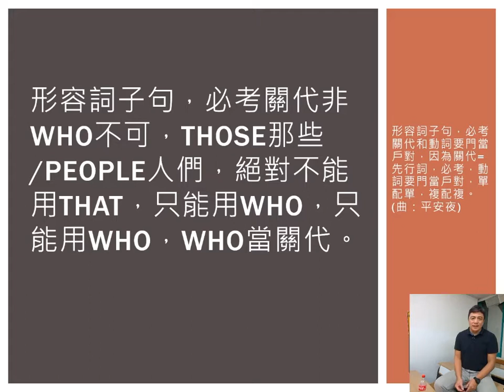132＿形容詞子句，必考關代和動詞，要門當戶對3（平安夜）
歌曲，平安夜 必考關代非who不可
教材，國中文法解密 國三下AB